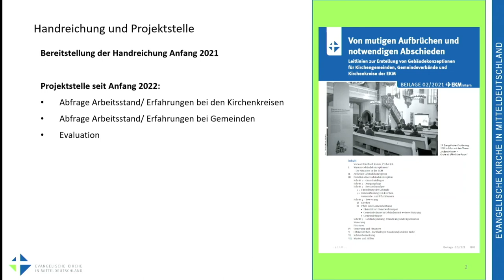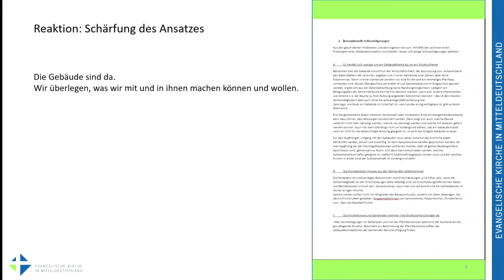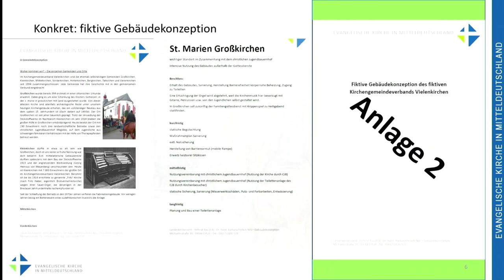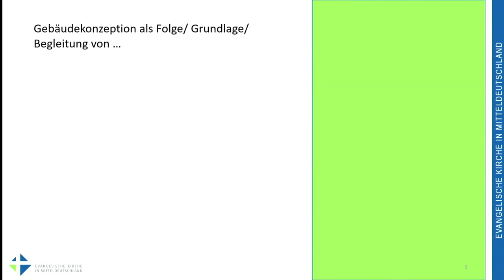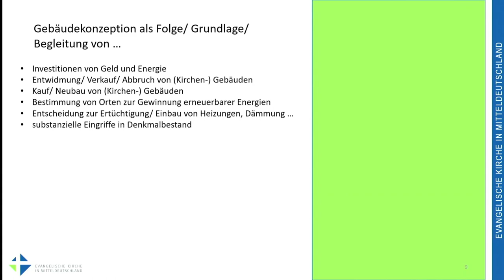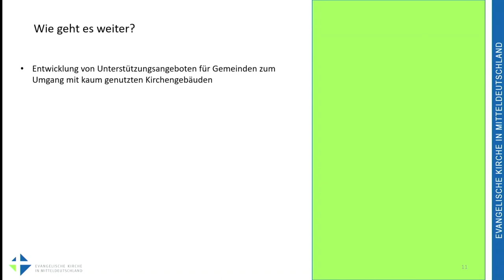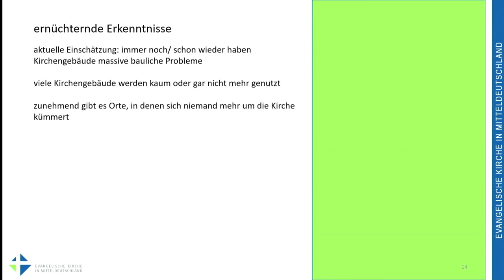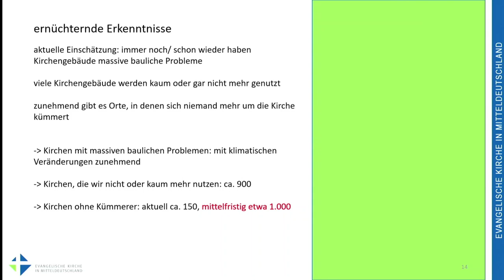Bericht zur Erstellung von Gebäudekonzeptionen in der EKM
bei der 5. Tagung der III. Landessynode der Evangelischen Kirche in Mitteldeutschland
ekmsynode April 2023